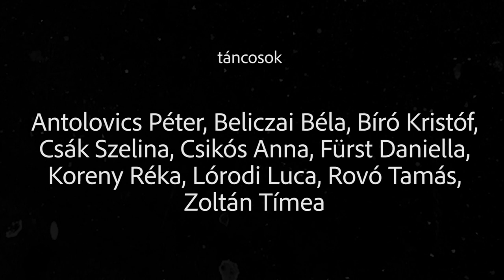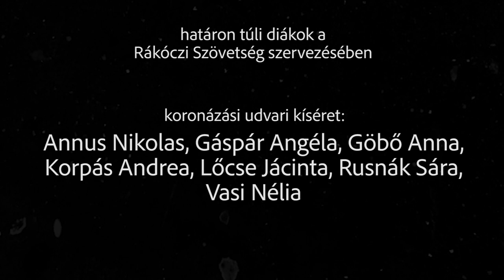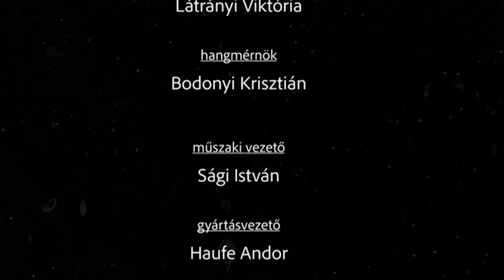Koronázási Szertartásjáték 2020 Kun László